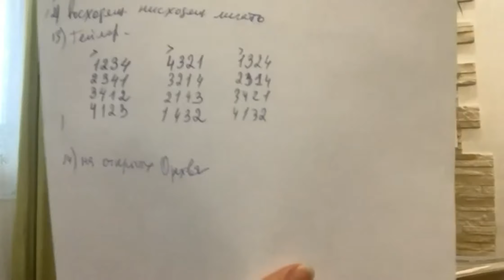Творческая встреча 22.02.2022 с Екатериной Пушкаренко .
О технике игры.